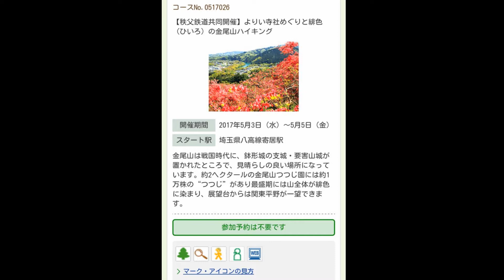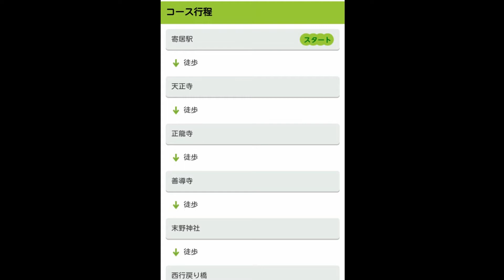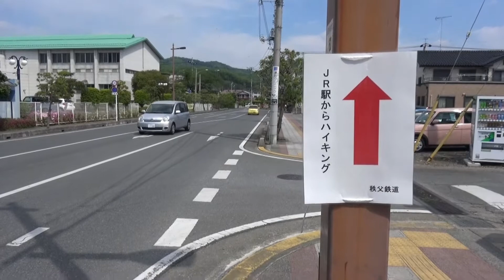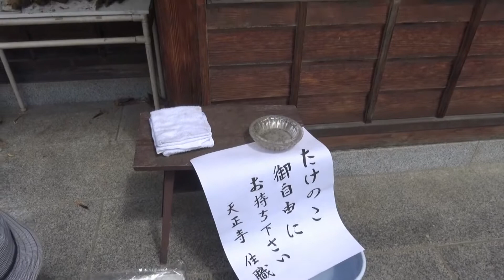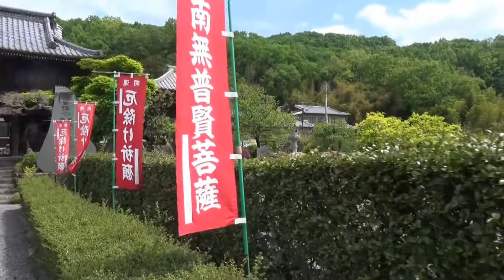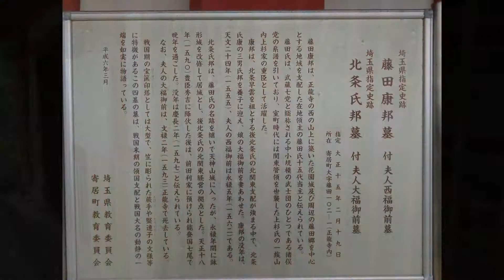JR東日本｢駅からハイキング｣ 寄居駅(1/3) 2017/05/04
2017年5月4日(木･祝)、JR東日本｢駅からハイキング｣[【秩父鉄道共同開催】よりい寺社めぐりと緋色(ひいろ)の金尾山ハイキング]に参加しました。
インターネット専用コース(チケットプラスコース)です。

期間：2017年5月3日(水･祝)～5月5日(金･祝)
起点駅：埼玉県･八高線寄居駅
受付場所：寄居駅前
所要時間：約4時間(施設での見学時間含む)
歩行距離：約10.0km
イベントゴール時間：１６：３０まで
コースの特長：自然ハイキングコース、タウンウォーキングコース
コースグレード：ややアップダウン
コース：スタート/寄居駅→天正寺→正龍寺→善導寺→末野神社→西行戻り橋→寄居橋→金尾山つつじ園(つつじ観賞)→ゴール/秩父鉄道波久礼駅

〈参加データ〉
スタート：寄居駅 9時22分
ゴール：秩父鉄道波久礼駅 12時52分
参加時間：3時間30分
駅ハイチャレンジ距離数(2017年度)：93.5km
参加コース数(2017年度)：12コース
合計チケット数：1枚
実際に歩いたコース： ほぼ設定コース通り
スタート/寄居駅→天正寺→正龍寺→善導寺→末野神社→西行戻り橋→寄居橋→金尾山つつじ園(つつじ観賞)→伝蔵院→白髪神社→ゴール/秩父鉄道波久礼駅

〈コメント〉
寄居駅起点の駅ハイは、初参加です。
1本めは、スタートから正龍寺までの映像です。
寄居は、100名城の鉢形城跡を訪れた以来でした。今回歩くのは、駅の反対側方向で、初めて訪れる所ばかりでした。
正龍寺には、鉢形城主北条氏邦夫妻の供養塔や、藤田康邦夫妻の墓がありました。

〈参考資料〉
｢参加者配布用コースマップ｣

next　JR東日本｢駅からハイキング｣　寄居駅(2/3)　2017/05/04